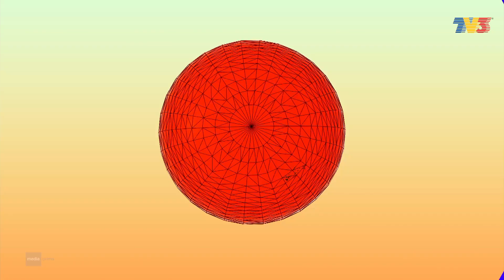MPop! | Ep 105 - Swasa Tembaga Tiru 7 Nasihat?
Host : Nina Nadira
Guest : Anie Emlan & Shou Raion
Anie Emlan hadir dengan single baru berjudul Swasa Tembaga menampilkan penyanyi rap, Shou Raion.
Lagu ciptaan Bella Iris, Luca Sickta dan Kmy Kmo berkisar mengenai wanita materialistik

MV!Pop / Performance : Anie Emlan & Shou Raion - Swasa Tembaga (Full Performance)